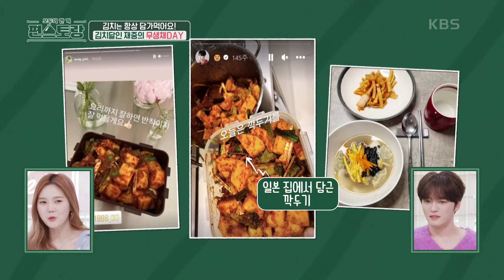요리에 완전 진심, 쉬는 날 김장하는 김재중! 거침없는 칼질로 대용량 무생채 만드는 슈스♥ [신상출시 편스토랑/Fun-Staurant] | KBS 240524 방송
요리에 완전 진심, 쉬는 날 김장하는 김재중! 거침없는 칼질로 대용량 무생채 만드는 슈스♥